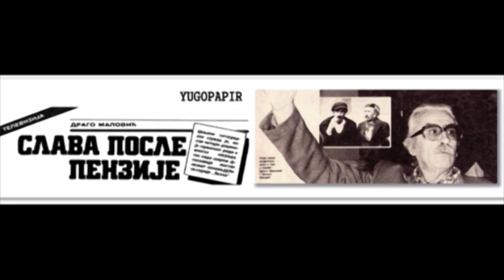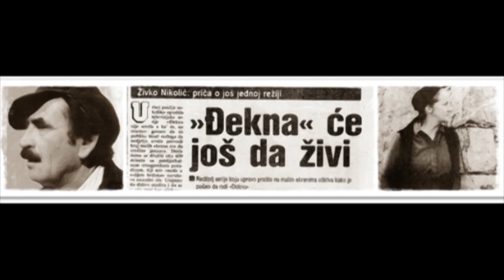Drago Malović, intervju